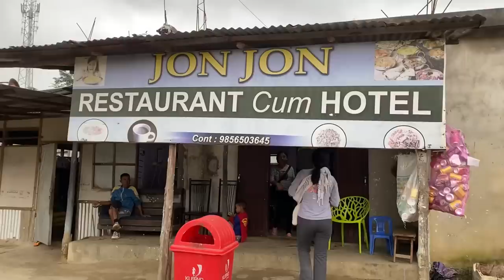Family outing @ Dilpui